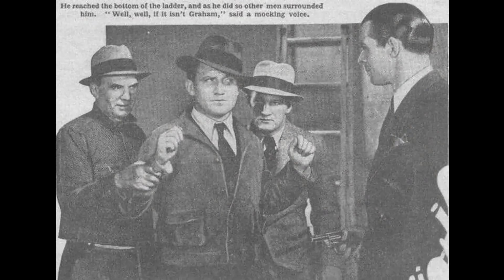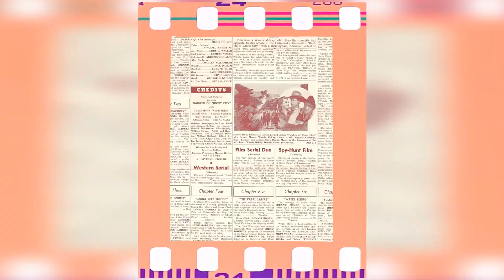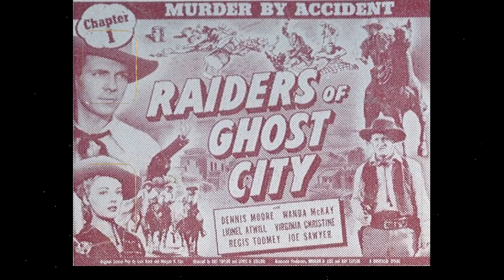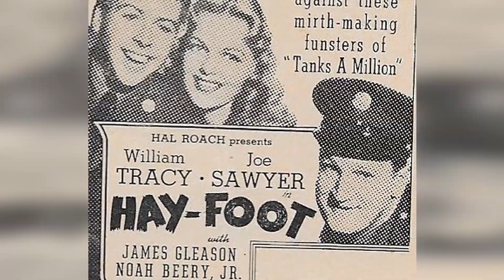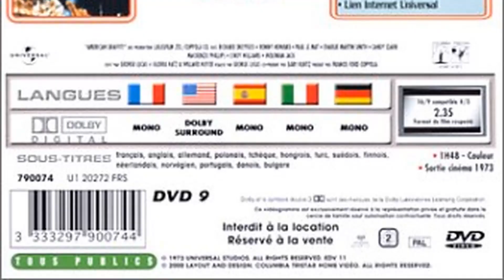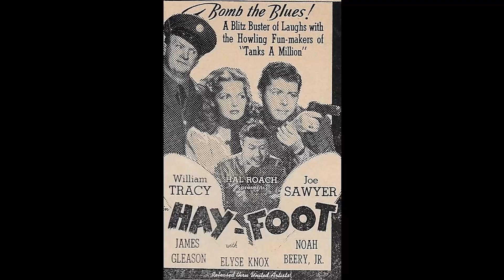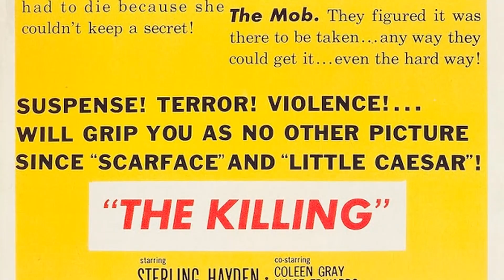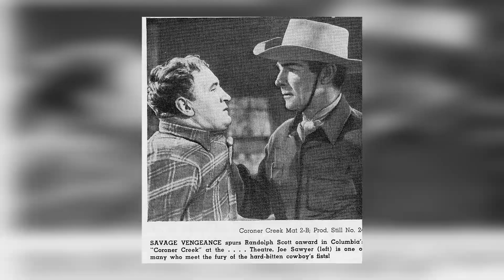Joe Sawyer: An Old Gem Barely Anyone Remembers Today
Calling all cinephiles and Classic Hollywood devotees! 🎞️ Join me as we honor the extraordinary Joe Sawyer, an indelible force in the golden age of cinema. 🌟

From unforgettable performances to groundbreaking achievements, Joe Sawyer's artistry continues to inspire generations of film enthusiasts. 🎬

Get ready to immerse yourself in the mesmerizing stories, iconic roles, and timeless allure of Joe Sawyer.

🌠 Lights, camera, and let's revel in the magic of Classic Hollywood with Joe Sawyer as our guiding star! ✨🎭
Filmography:
How the West Was Won
Everglades!
Surfside 6
Bat Masterson
Lock Up
Harrigan and Son
North to Alaska
Maisie
Peter Gunn
Sugarfoot
Maverick
The Adventures of Rin Tin Tin
Frontier Doctor
The Killing
The Kettles in the Ozarks
Botsford's Beanery
The Halls of Ivy
Johnny Dark
Stories of the Century
Riding Shotgun
The Abbott an